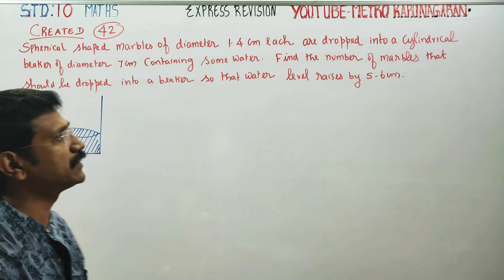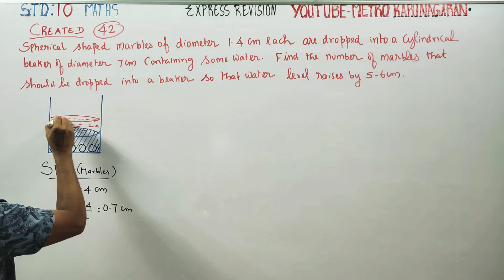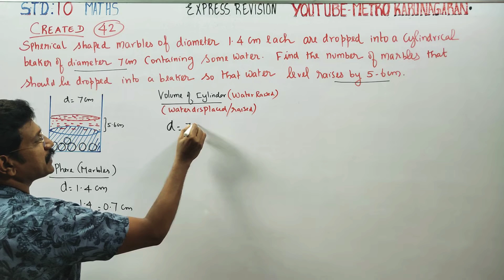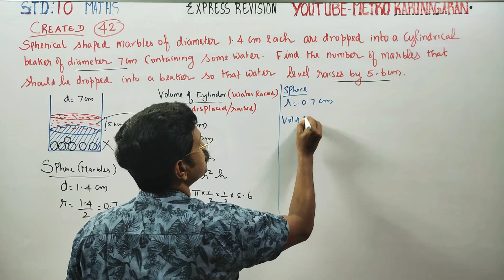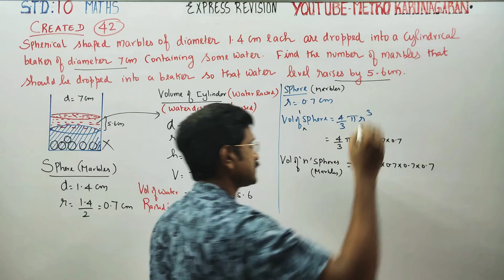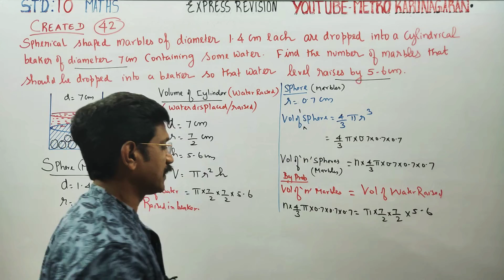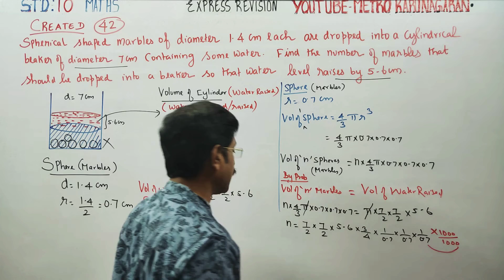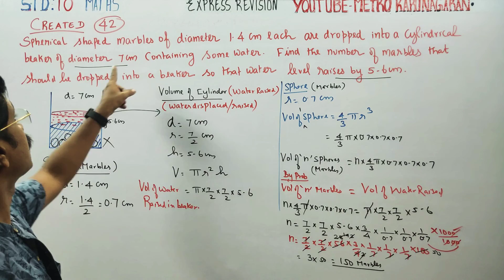10th Std Maths Created Sum Spherical shaped marbles of dia 1.4 cm are dropped into cyl beaker of dia